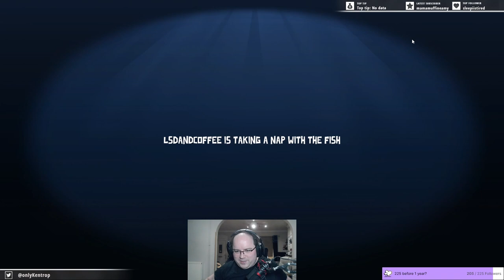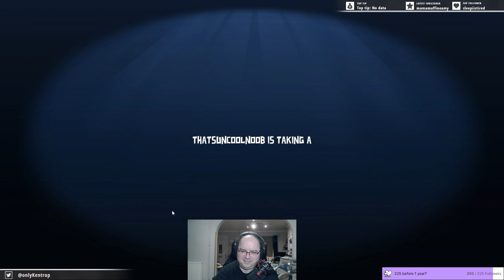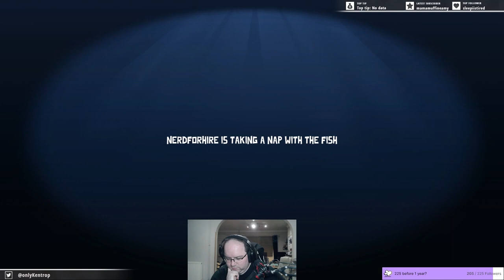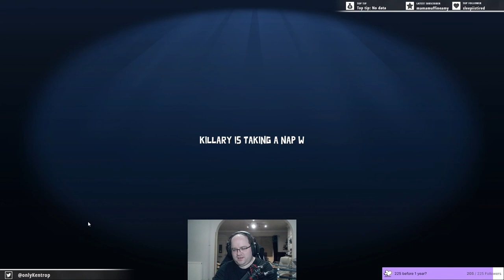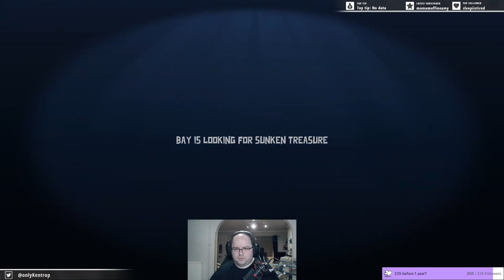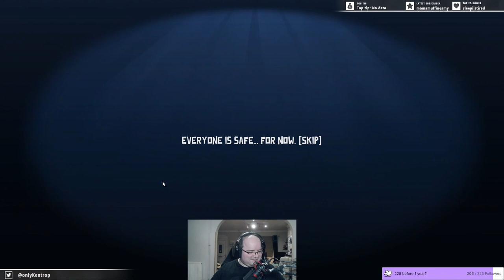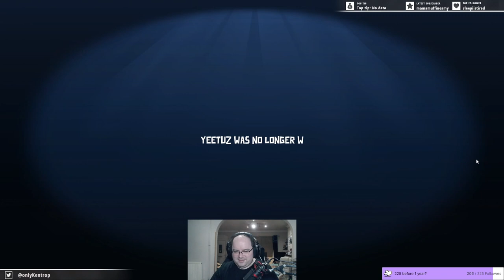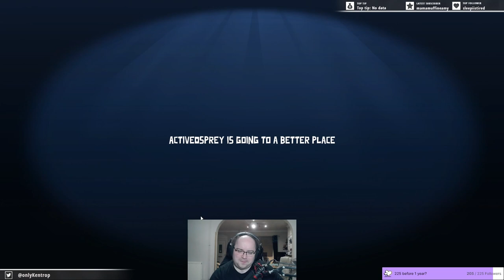Socially Deceptive 08 01 22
The first ever Socially Deceptive, a dedicated bi-weekly streaming event where we get together as friends, and lie, cheat, and murder our way to victory!

This time around, we're playing Goose Goose Duck, where the ducks have to get rid of not only the innocent geese, but also the neutral Falcon, a freelance killer that just has to get to the end without getting found out.

on 08/01/22